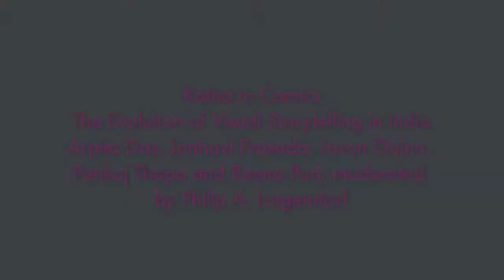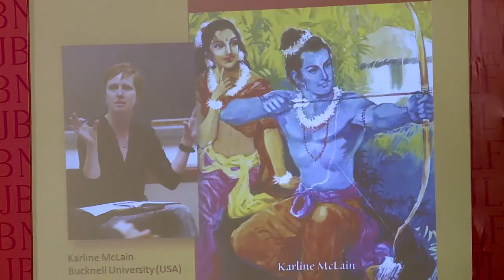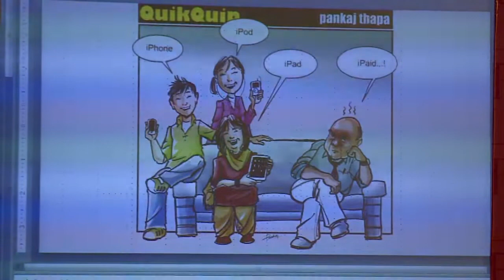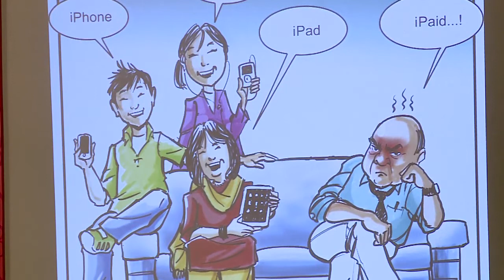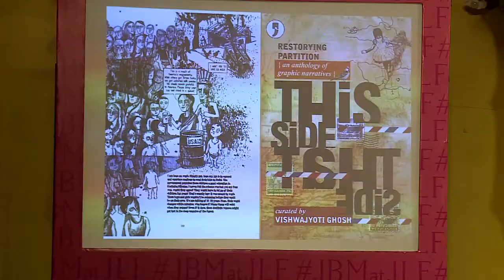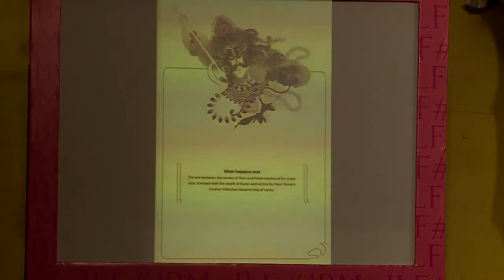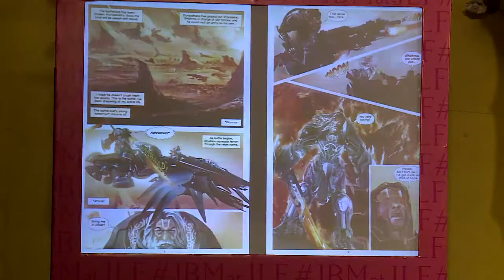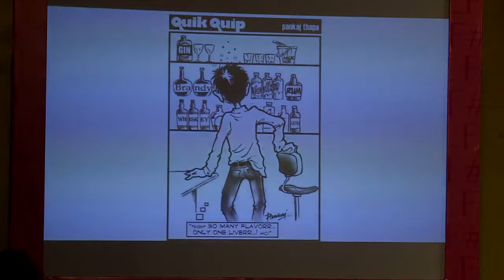JBMatJLF 2017: Katha to Comics- The Evolution of Storytelling in India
Speakers: Arpita Das, Janhavi Prasad, Jason Quinn, Pankaj Thapa and Reena Puri
Moderated by Philip A. Lutgendorf
Description: With the emergent language of digital imagery and the interventions of technology and popular taste, graphic and visual elements have returned to storytelling. The ancient oral and pictorial narrative legacy of India has found new resonance in a variety of innovative formats. A session replete with insights and anecdotes on the convergence of hybrid media and the seamless coming together of word, text and image.